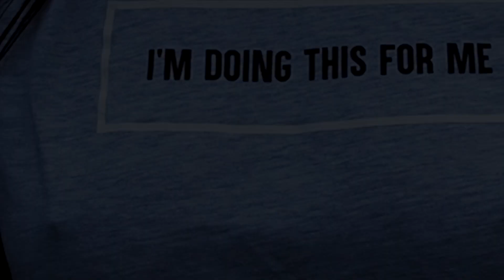ROAD TRIP SCOTLAND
Some of my best memories from beautiful Scotland.